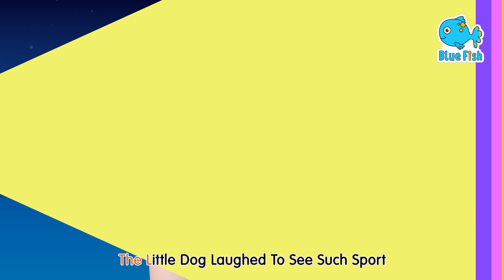Stranger Danger Song - Baby Songs - Kid Songs & Nursery Rhymes | Songs for KIDS